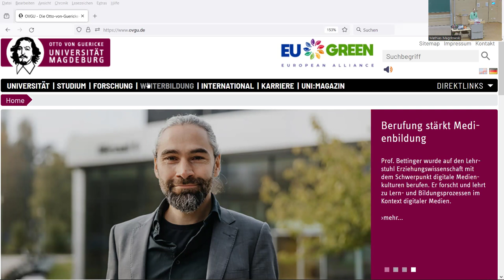Hybridlehre mit fest eingebauter Hörsaalkamera/Funkmikrofon im Hörsaal 6 in G44 der OVGU Magdeburg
Im Video stelle ich kurz den Anschluss und die Bedienung der fest eingebauten Hörsaalkamera und des Funkmikrofons im Hörsaal 6 in Gebäude 44 der Otto-von-Guericke-Universität Magdeburg für die Hybridlehre bzw. die gleichzeitige Übertragung einer Präsenzvorlesung oder eines Präsenzplenums in einer Videokonferenzsoftware wie Zoom vor. Verbaut ist dort eine per Fernbedienung schwenk- und zoombare Logitech-Rally-Videokonferenzkamera, die zusammen mit dem Hörsaalton eines Sennheiser-Funkmikrofon per USB mit dem Laptop verbunden ist. Damit lassen sich recht schnell einfache Hybridlehrveranstaltungen ohne große technische Vorbereitung ermöglichen.

Kapitelmarken:
0:00 Einleitung
0:38 Logitech-RALLY-Kamera
2:07 Bildschirmfreigabe
3:25 Zweite Projektionsfläche
4:24 Mikrofonvergleich
4:52 Anschlüsse am Laptop